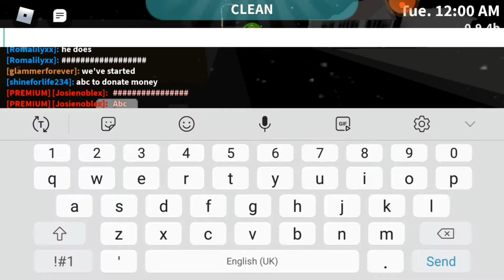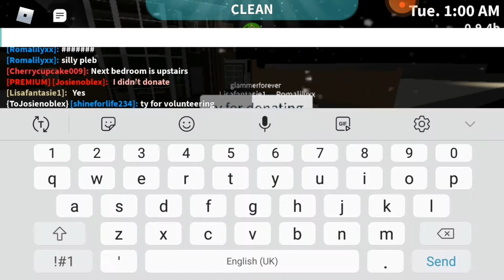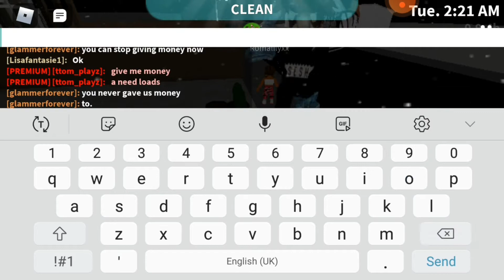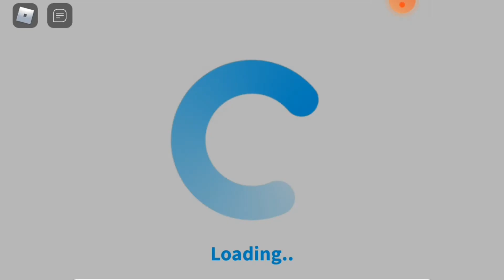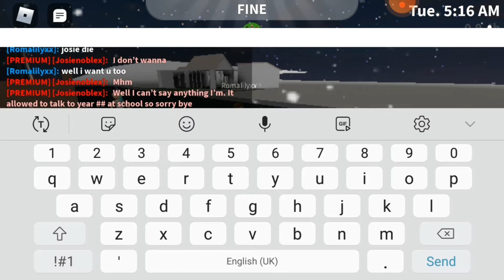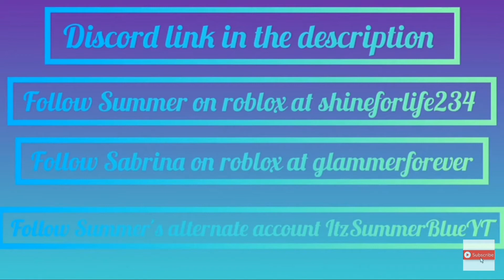How to get money fast and level up. Part 2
How to get money fast in Bloxburg (Roblox)